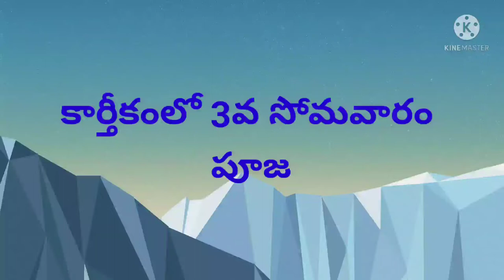మా ఇంటి 3వ సోమవారం పూజ